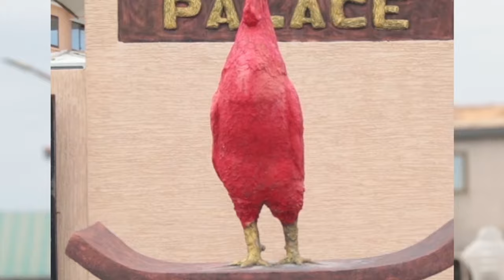NPP PC For LA Dadekotopon Thank You Tour (Rangoon Cantonment)